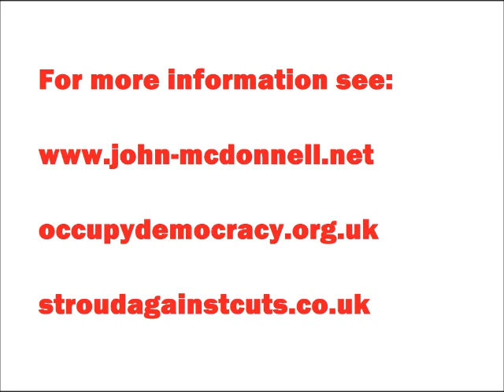John McDonnell, Labour MP for Hayes & Harlington, interviewed by Stroud Against the Cuts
Two members of Stroud Against the Cuts presented a workshop at the Occupy Democracy protest camp in Parliament Square in London on Monday 20th October.
As they were about to leave, John McDonnell, Labour MP for Hayes & Harlington in West London, arrived to listen to a workshop being given by Linda Kaucher of Stop TTIP UK.
Before John joined the workshop, we grabbed a quick interview with him on the recent strikes by NHS, civil service and other workers, on falling wages and rising poverty, and on who people should vote for in the General Election in 2015.